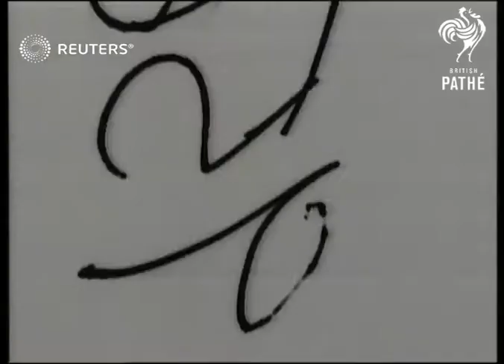ROYAL / DEFENCE: Duchess of Gloucester as Commandant inspects WAAF (1940)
Duchess of Gloucester as Commandant inspects WAAF.

Full Description:

SLATE INFORMATION: Somewhere in England

ENGLAND: Oakham:
EXT
Gen. view Duchess of Gloucester arrives & shakes hands...(rain).
Semi view Duchess inspecting.
Semi CU Duchess inspecting.
2 CU's of WAAF girl types.
Semi CU Duchess & RAF officer.

Royalty; Airforce - Ceremonial; Women; Great Britain; Princess Alice, Duchess of Gloucester (Lady Alice Montagu-Douglas-Scott) (b. 1901)
Background: Duchess of Gloucester as Commandant inspects WAAF.